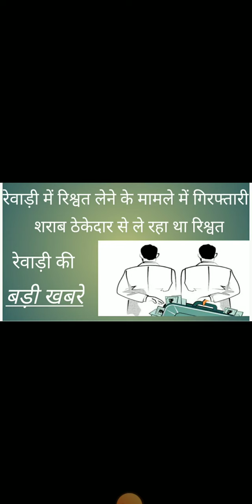Rewari update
rewari news
kosli news
bawal news
rewari ki badi khabre
rewari news today
dharuhera news
10 hazar rupees rishwat
rewari